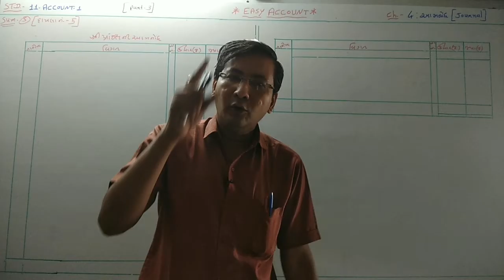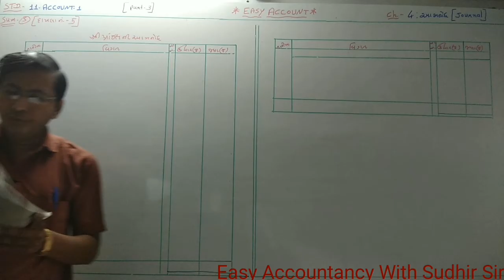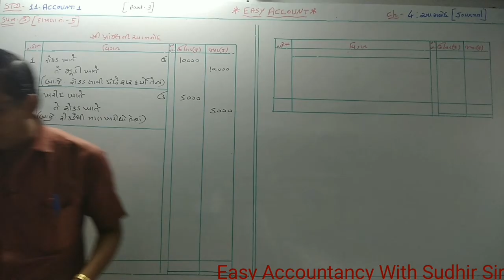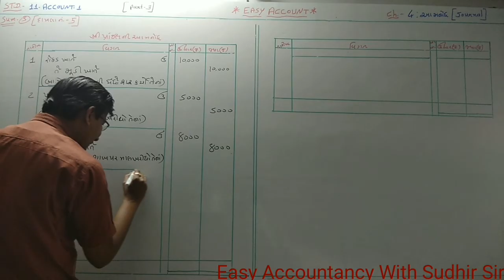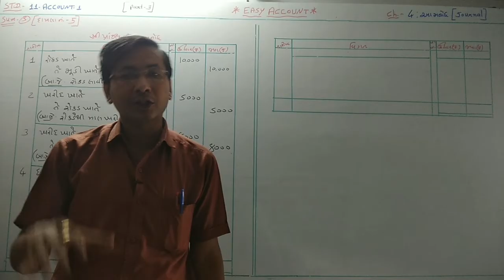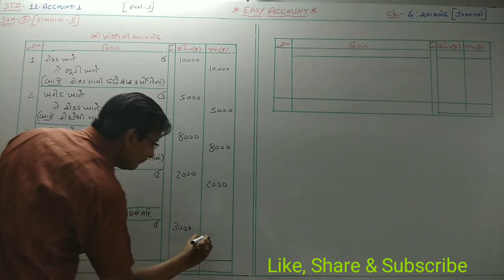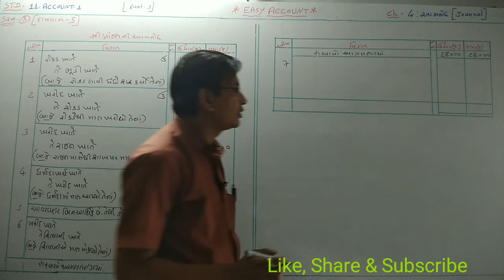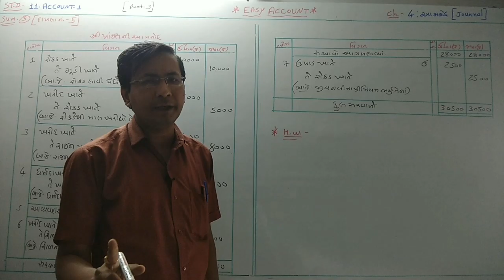EASY ACCOUNT#STD-11-AC-1-CH - 4 - JOURNAL( આમનોંધ ) SUM - 5 ( દાખલા નં. - 5 )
આમનોંધ - સ્વા.- દાખલા નં. - 5